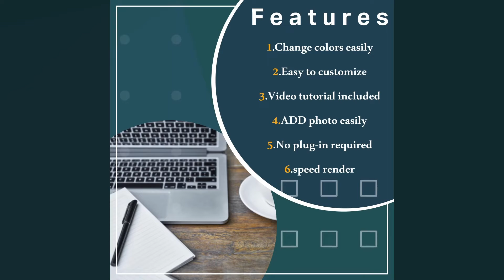Animated Instagram Ads ★ DaVinci Resolve Templates ★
These social media ads are modern and fresh DaVinci Resolve template, which can help you to create your own projects with unique design. Here are some creative instagram story ads. This template can be used for creating advertising video, instagram promo, tiktok short story and many other. Impress your audience, save your time and make your videos looks perfect with this DaVinci Resolve template!
Main Features:

- 10 Media Placeholders;
- 10 Text Placeholders;
- Easy to customize;
- Fast Render;
- Video Tutorial included;